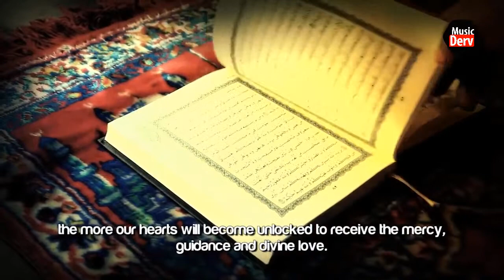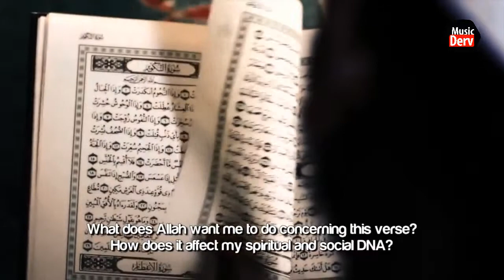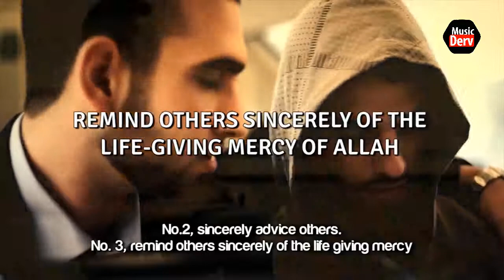Are You Sad and Depressed | Must Watch | What Islam say for it - Music Derv